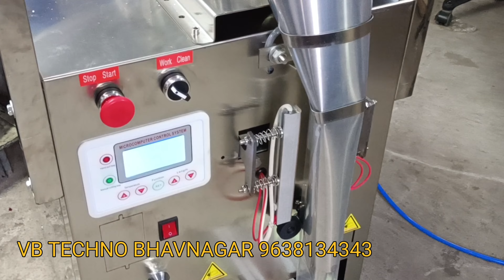Liquid Pouch Packing Machine | Tomato sauce,oil, chatani,Ghee,Shampoo, juice pouch packing machine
Fully automatic liquid pouch packing machine, can packing milk,water, shampoo, oil, Ghee, juice, tomato ketchup, chatani and many more items. can use plane plastic roll as well as printed roll also can attach the batch coding machine for MRP.